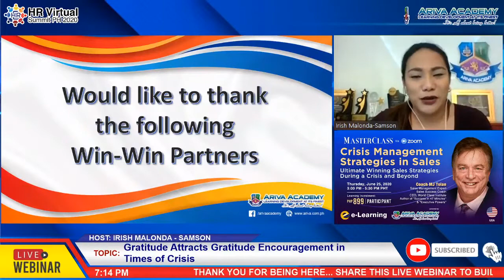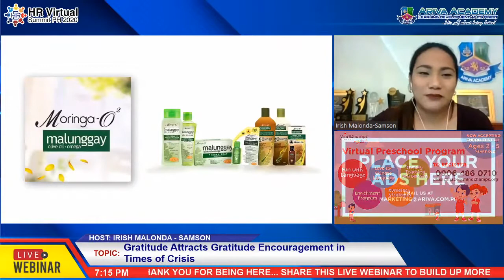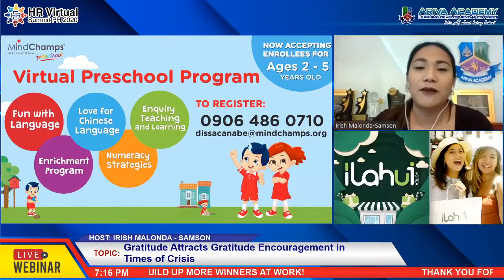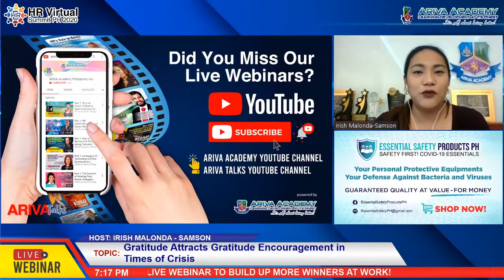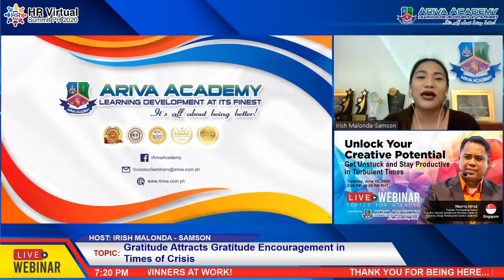Part 2: Q&A on Gratitude Attract Gratitude: Encouragement in the Times of Crisis | Chester Elton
BREAKING NEWS❗WE'RE LIVE NOW on YouTube!

🏆🏆LEARN MORE FROM THE BEST

One of our speaker in this Live Webinar is recognized as the #4 among the World’s Top Leadership Experts and #2 among the World’s Top Organizational Culture Experts.

No Less Than

👨‍💼Coach Chester Elton
🔹️Global Keynote Speaker
🔹️Author and Executive Coach

⏰6:00 PM - 7:00 PM PHT

Gratitude Attracts Gratitude Encouragement in Times of Crisis

🏆Elton is co-founder of The Culture Works, a global training company, and author of multiple award winning, #1 New York Times, USA Today and Wall Street Journal bestsellers, All In, The Carrot Principle and Leading with Gratitude.

🏅He has been called “fascinating” by Fortune and “creative and refreshing” by The New York Times. Elton has appeared on NBC’s Today Show, CBS 60 Minutes, and is often quoted in Fast Company, Newsweek and the Wall Street Journal.

🥇In 2020 Global Gurus research organization ranked Chester #4 among the world’s top leadership experts and #2 among the world’s top organizational culture experts. The Employee Engagement Awards 2020 named him a Top 101 Global Employee Engagement Influencer; and Engagedly named him Top HR Influencer of 2020.